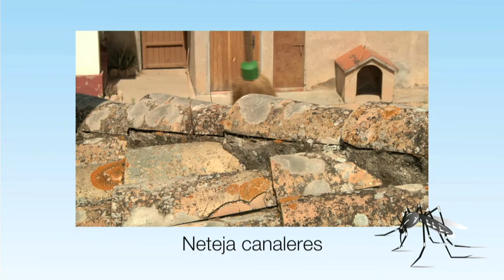Al Mosquit Tigre ni una gota d'aigua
Material elaborat pel Servei de Salut pública  amb l'objectiu de sensibilitzar la ciutadania i minimitzar els riscos derivats de la presència del mosquit tigre.